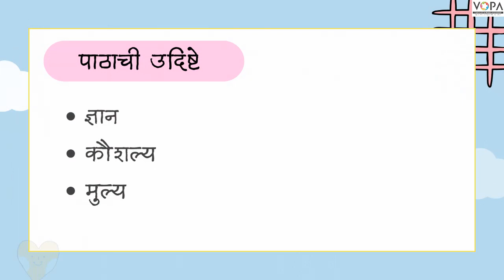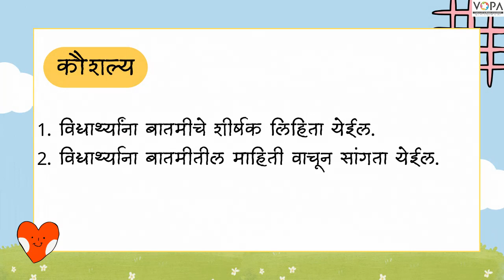3 री | आम्ही बातमी वाचतो | मराठी | V1 | V-School